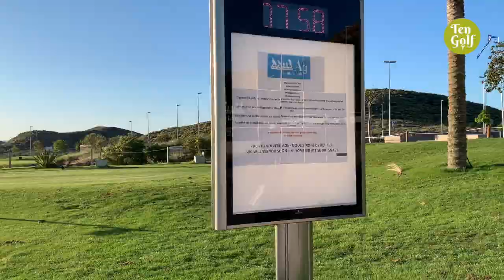Aguilón Golf: Se vuelve a jugar al golf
Iniciativa de vuelta a jugar al golf tras el confinamiento.